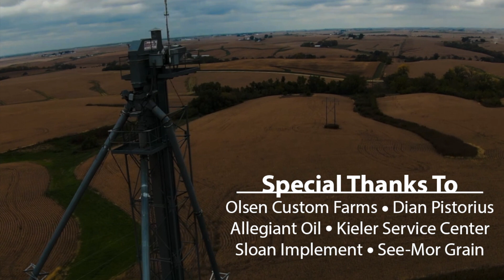Klein & Engelke Farms - Fall Harvest 2022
Song: Fly Over States
Artist: Jason Aldean